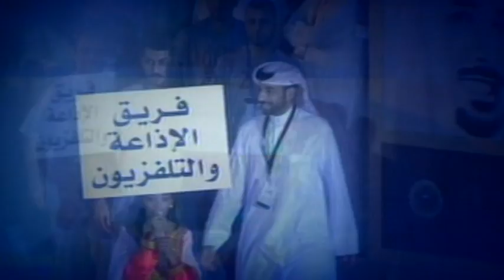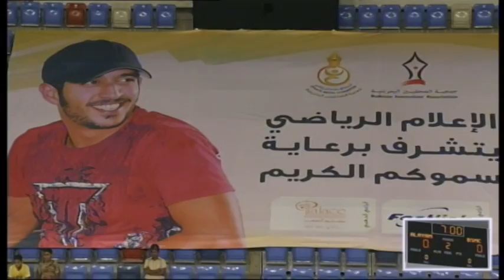Khalid Bin Hamad Futsal League